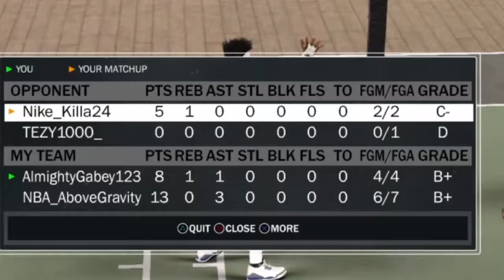2k17 exposing mascot 3 and brickshooter. He was a 55 overall with no badges !!!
HE WAS TRASH